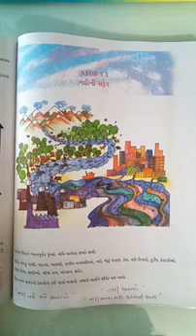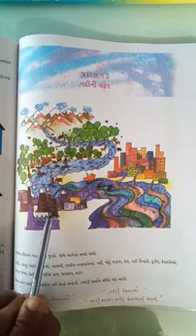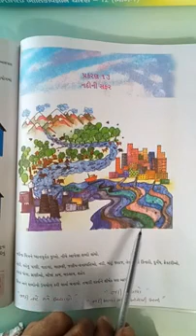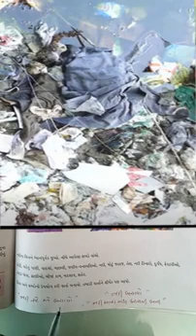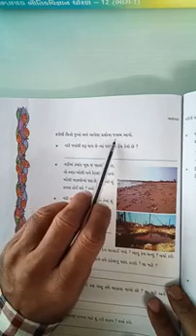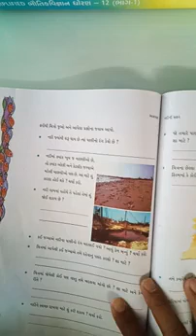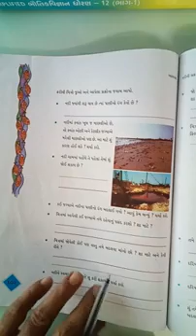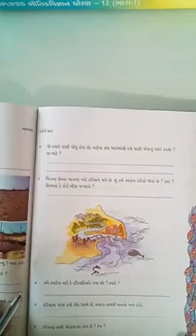STD 4 PARYAVARAN 13 NADINI SAFAR PART 2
PRESENTED BY PADSUMBIYA DEVJIBHAI